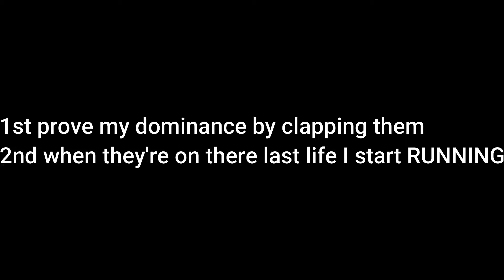🤣CLAPPING PEOPLE THEN GLITCHING OUT OF THE MAP AND MAKING THEM RAGE QUIT😂 (Shindo Life Competitive)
Sand gonna get BIG nerf after this.